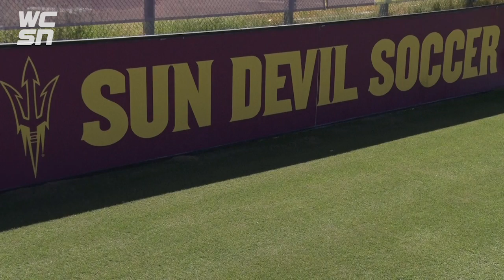ASU Soccer: Sun Devils continue strong Pac-12 play, tie No. 18 Colorado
WCSN soccer reporter Tyler Manion recaps ASU's 1-1 draw against nationally ranked Colorado after 2 OTs could not decide a winner. Goal scorer Madison Wolf and captain Jemma Purfield share their thoughts after the match.